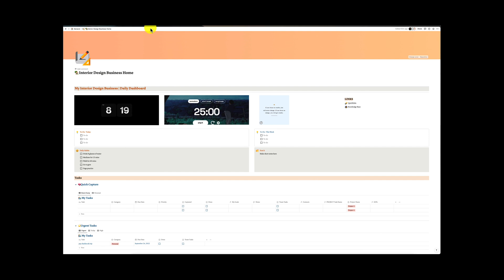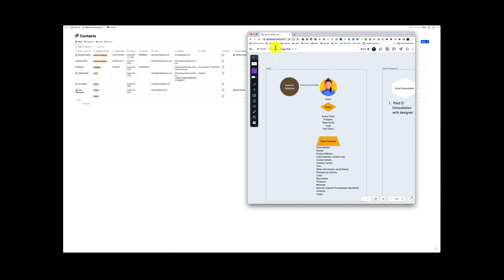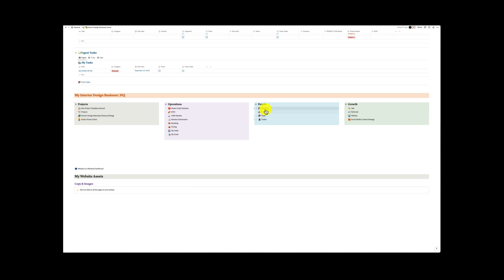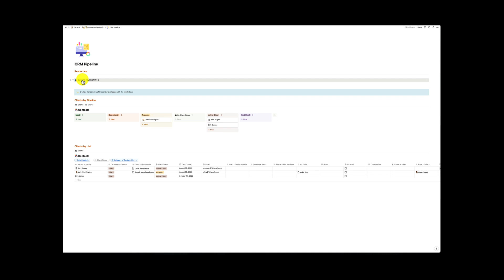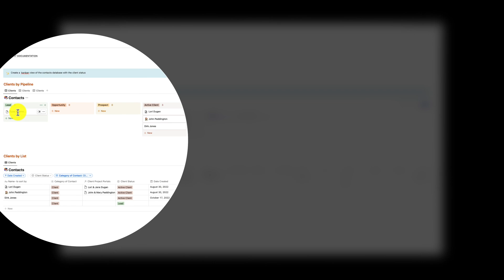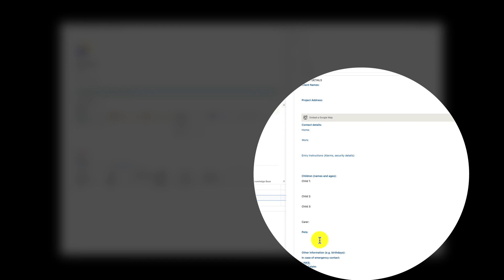Notion for Interior designers-creating a client portal and template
✨Make sure that you sign up for the free copy of the template when I have finished!✨
Fill out the form here:

In this video, I show you how to create a client portal in Notion for Interior Designers.   This portal is used to collect and save important client information so that we can find it at any stage of an interior design project.   This video is part 6 of a series of videos that explains how interior designers can use Notion to manage their interior design projects from start to finish.

I hope you enjoy this video, please leave a comment in the description below if you would like me to create any other videos on using Notion as an Interior Designer.

Join our free Facebook group Design Ink - a hub for designers to keep up with everything that is happening in the design world!

VIDEO CHAPTERS:
00:00 Introduction
00:57 Add  Client status to our contacts database
02:45 Create the client portal and a client view
04:45 Design a client template

ABOUT ME
My name is Joanne and I am an interior designer, educator and mom of 3 adult children.   I have been a designer for 20 years and have worked in Australia and Hong Kong.

Want to learn how to create interiors that are functional and well as beautiful? Interested in starting or scaling up an interior design business? Want to improve your branding or build a website specifically for interior designers?

I'm developing a range of online courses for designers, architects and stylists which encompass tech in interior design, branding for designers, architectural visualisation, project management and processes in interior design.

I post content regularly - check to find resources and courses, tips and techniques designed so that interior designers can startup and scale up their businesses.

For information about my online courses and resources for interior designers, architects, stylists, decorators and stagers, please head over